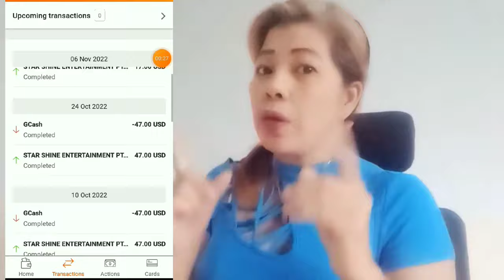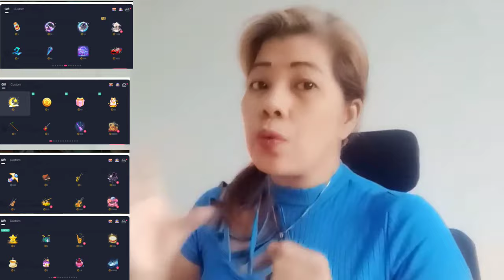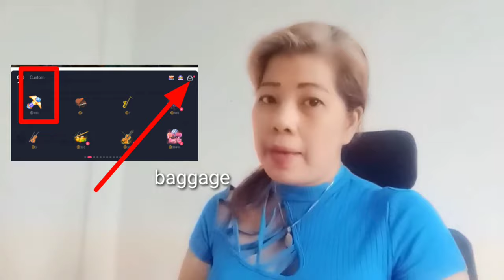HOW TO EARN MONEY IN STARMAKER 2022-2023 new revise | easy to WITHDRAW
Welcome to jocelynsTV channel. Here you can find a lot ideas and materials tips and great ideas about StarMaker app and other social media platforms.

MY POPPO ID :4300237

REFFERAL ID 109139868 & GET 28 PESOS INSTANTLY

POPPO ID- 4300237
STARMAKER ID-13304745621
MESSENGER -JOCELYN NACORA (2nd account pls type full JOCELYN NACORA 2nd account kc na block po main account ko)

Paano mag re -issue ng youtube check?